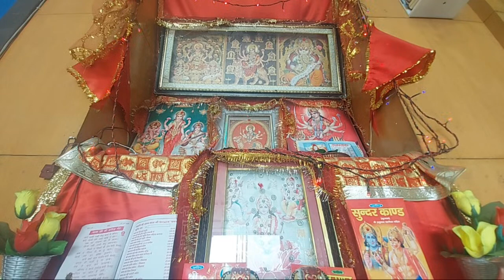kuldeep kumar bhagati geet is going live! DURGA CHALISA MANTRA NONSTOP